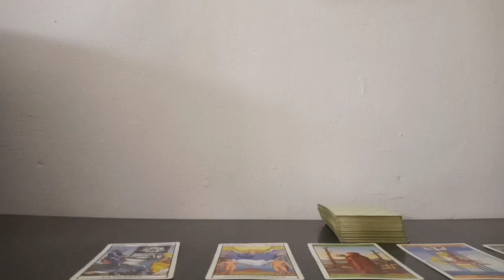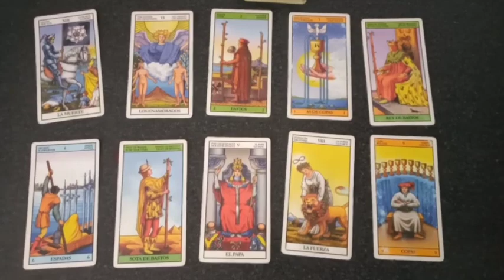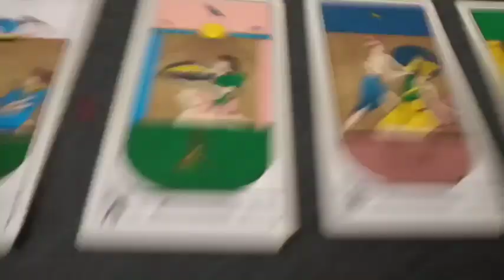Predicción Colón SF vs Argentinos Jrs Fecha N° 21 Liga Argentina Temporada 2022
Tirada de tarot con cartas Rider y Egipcias para el partido correspondiente a la fecha 21 de la Liga Argentina Temporada 2022 que se jugará este próximo lunes 26 de septiembre del 2022